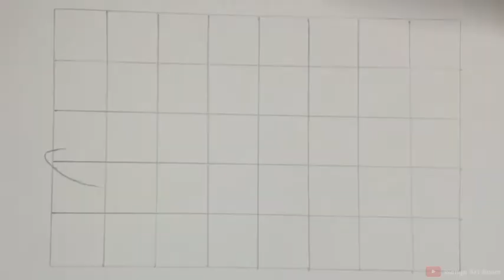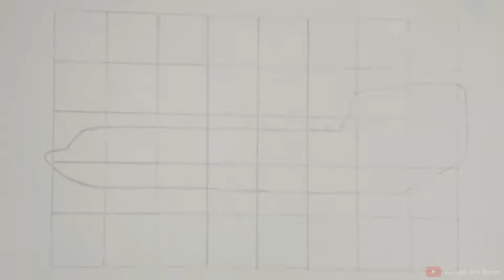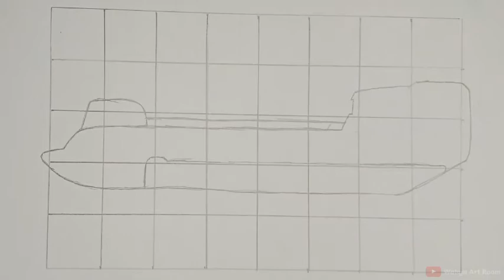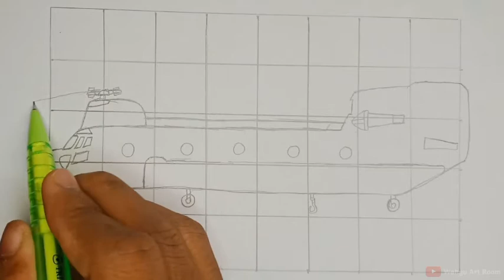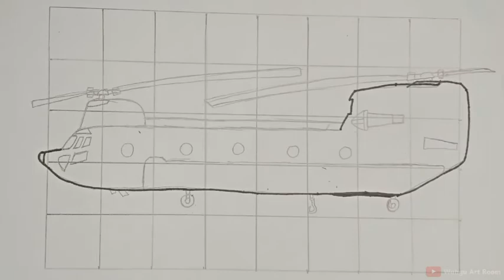How to draw a Military Helicopter Chinook step by step